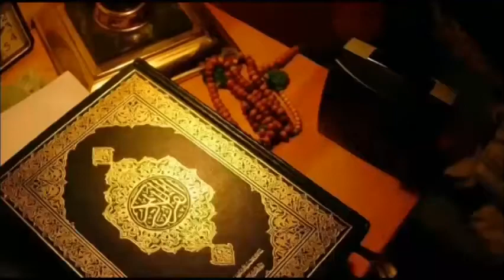Pardey Key Hukam Ko Delay Na Karien By Dr Zeba Waqar